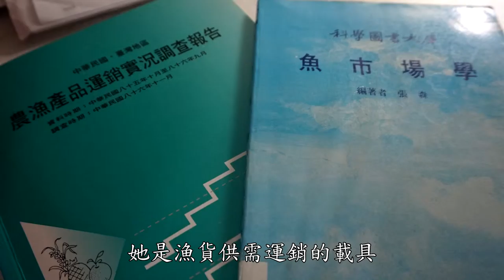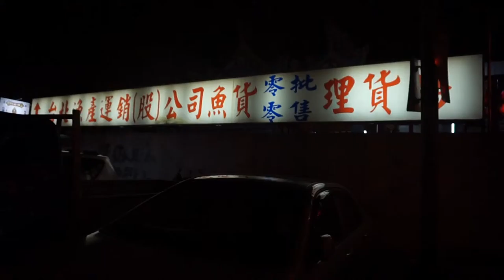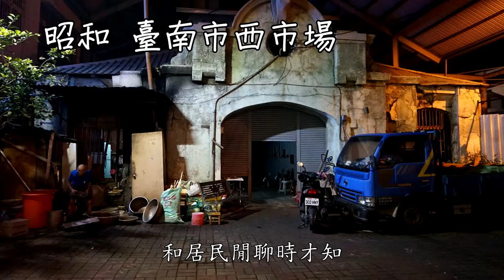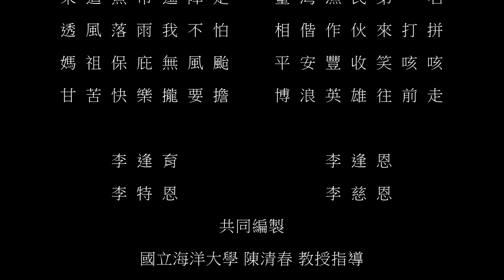於市場逢遇魚市場：來迺魚市逗陣走 臺灣漁民第一名 李逢育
「愛台一十二，漁業好建設」創意微電影徵件競賽 團體組 佳作
協同創作人：李逢恩、李特恩、李慈恩

漁獲對鮮度的要求甚於農畜產品，演繹成「魚市場」的內容─「人(漁夫、拍賣員、運銷人)」、「運銷體制」、「場內(設備與選址)」三方都須服膺在「鮮度與時間妥協」的理念，本片即以此撐起魚市場之「人、物、事」三軸的主架構。用「說故事」引領導讀，注入史觀與人文深度；追求原創，把老文件及退役、變身的老魚市錯落入鏡，並嘗試讓她說話，有如穿梭時空，走入台灣魚市場百年遞嬗的縮影。大膽臨摹古典文學的詩詞和「擬人法」，與漁民慣用的語彙相互混搭。習稱漁夫為「討海人」，臺語「討」字意為「討賺」，謙卑也道盡無奈，時空背景已更迭，轉為強調「冒險犯難」精神的「博浪英雄」，找回尊榮感，片尾曲名即此是也。看見漁民及運銷人為這塊土地辛勤奉獻，重回人、土地、海洋間最初的觸動，領略漁鄉人情景緻，是支持團隊熱情投入的初衷。